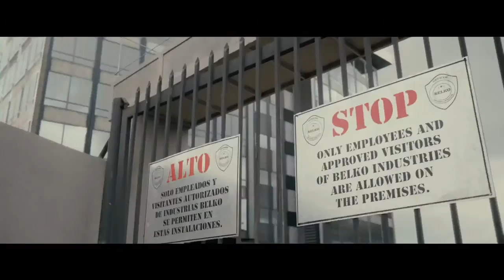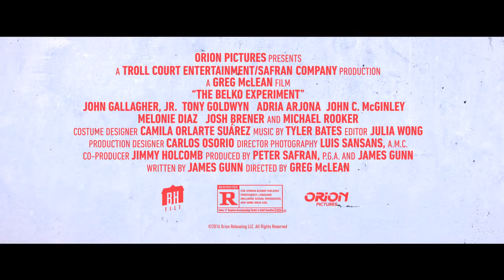The Belko Experiment Official Trailer 1 2017 John Gallagher Jr Movie